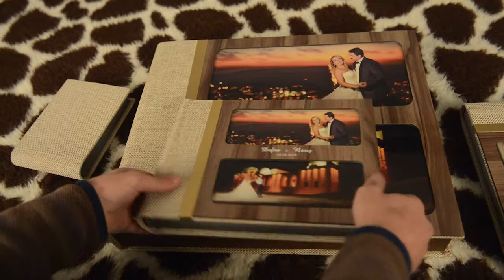Foto Aydın Ahşap Panoramik Albüm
Detaylı Bilgi İçin İş Yerimize Bekliyoruz :)

Tek Şubemiz:
Foto Aydın Mardin/Merkez